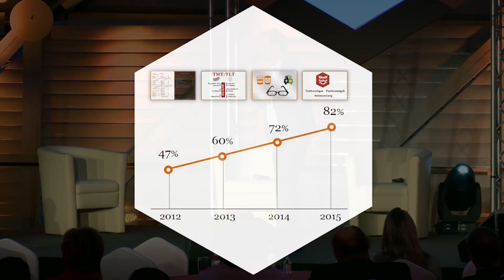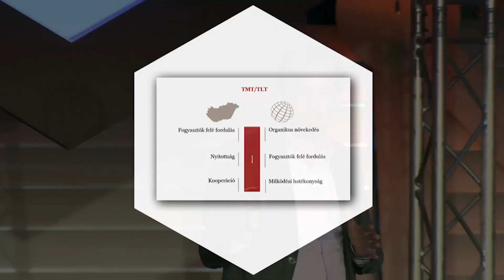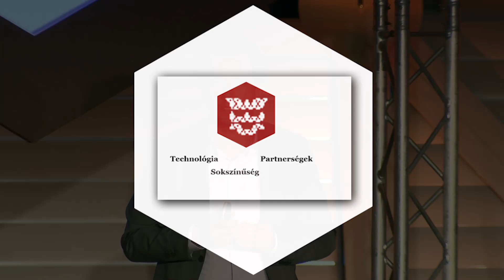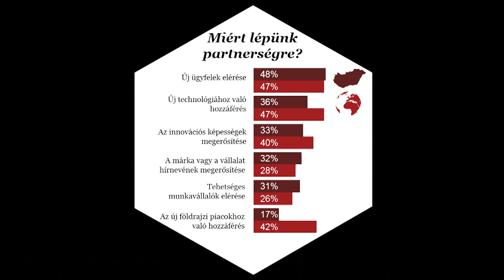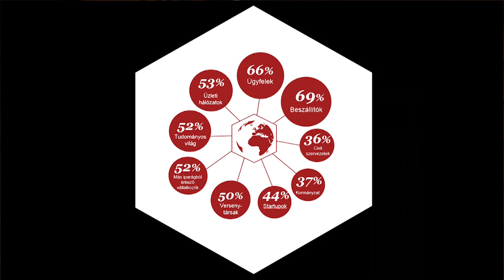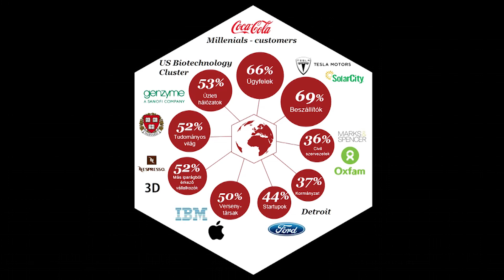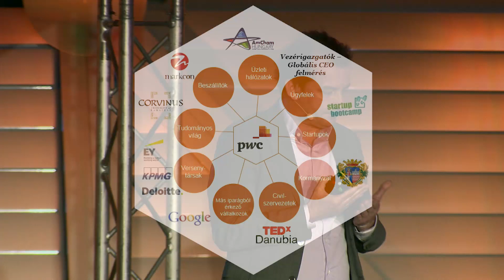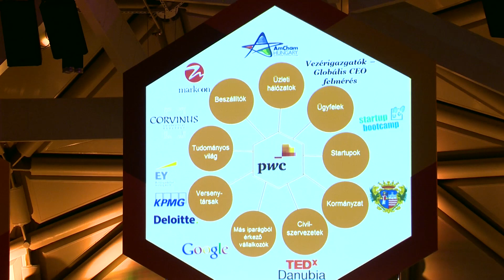Osztovits Ádám a partnerségről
Az előadás a 4. PwC Magyarországi Vezérigazgató Felmérés záróeseményén hangzott el 2015. március 12-én.